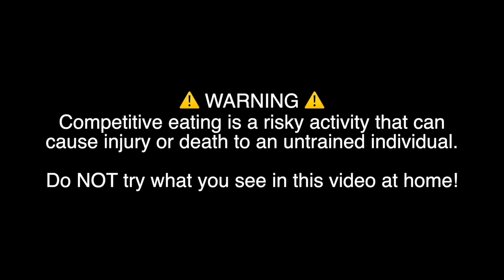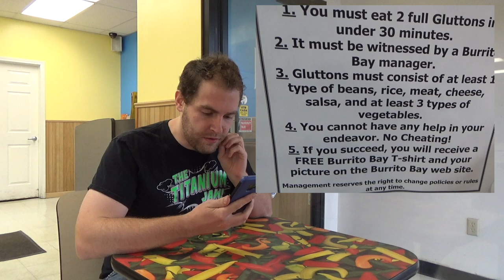I ATE 6 POUNDS WORTH OF BURRITOS FOR CINCO DE MAYO (Burrito Bay's Glutton Challenge)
Happy Cinco de Mayo! For today's food challenge, I went to town on two of the biggest burritos I've ever seen. Will I earn my title as a true glutton? Or will I have to chug a bottle of hot sauce? 🥵

Video Begins at: 0:00
Rules: 1:29
Challenge Begins at: 4:09
Outro at: 10:51